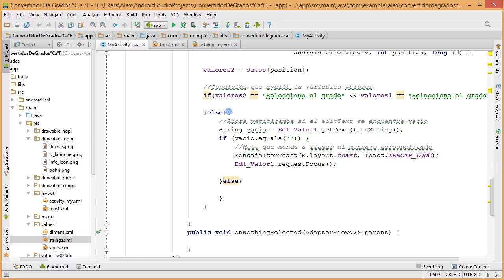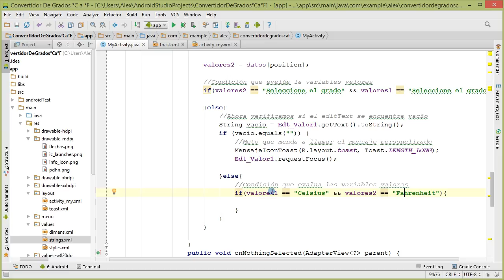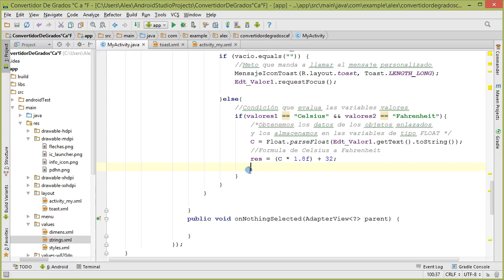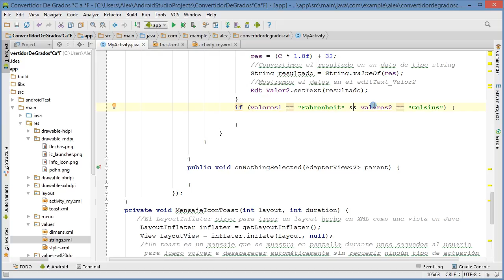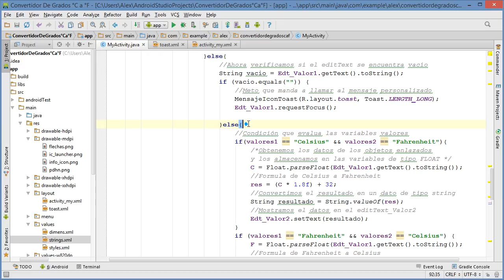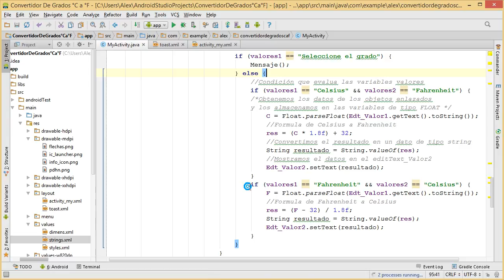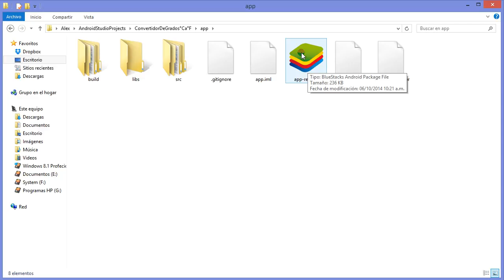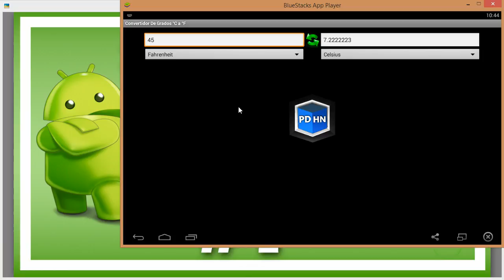Convertidor de °C a °F en Android #3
Convertidor de °C a °F en Android